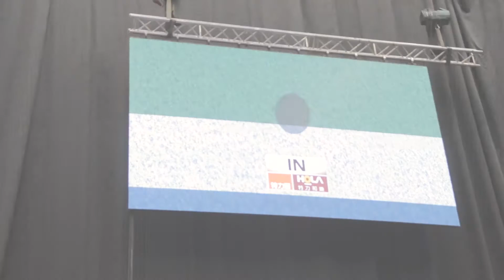台北海碩盃假人大挑戰 OEC Open Mannequin Challenge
由大會裁判、線審與「詹家姊妹」共同錄製的「網球假人大挑戰」，這球究竟是 in 還是 out 呢？讓我們繼續看下去！